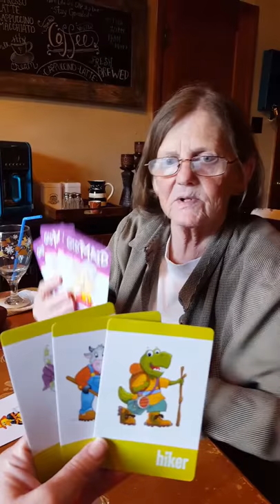Mom playing Old Maid 2016